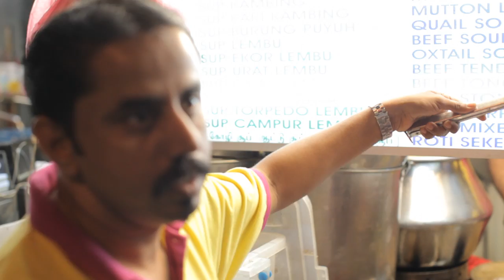Travel Malaysia - A World Nomad Eats Bull Penis Soup In Penang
Hanna Butler, the winner of World Nomads 2012 Travel Writing Scholarship, travelled to Southeast Asia to immerse herself in the local culture and write about her experiences.

In Penang, Malaysia, Hanna visits a night market where she sits down to try a steaming bowl of bull penis soup, famed for it's Viagra-like qualities. Watch her experience to see if she feels "the power".

WorldNomads.com keeps you travelling safely. Whether you're off for a long weekend, looking for the ultimate adventure or living the nomadic dream, you'll stay covered with travel insurance, safety advice and a range of other sweet stuff!